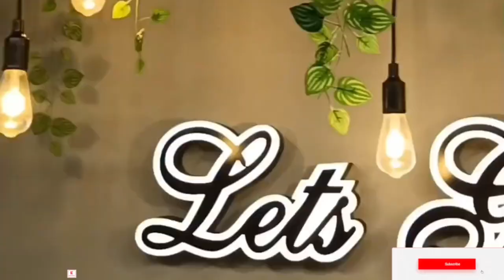40વાનગી|ઓ ₹ 261માં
40 વાનગી ઓ 261 માં

ઘોડાસર BRTS બસ સ્ટેન્ડ ની સામે ઘોડાસર ચાર રસ્તા અમદાવાદ#reels foodie shortvideo foodie food youtube gohilfoodvlogs the UK07Rider#Alikhanchotu#viralshortvideo